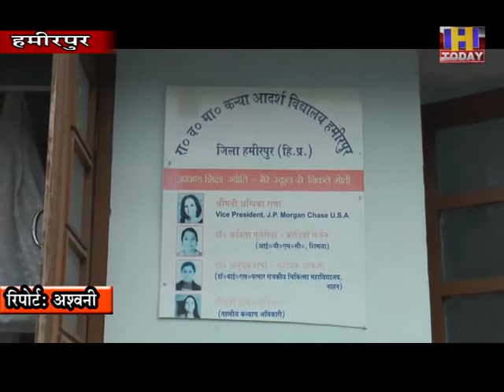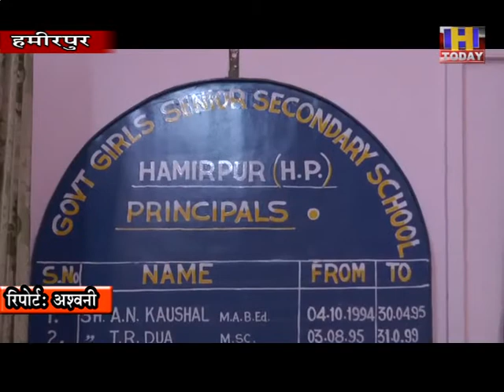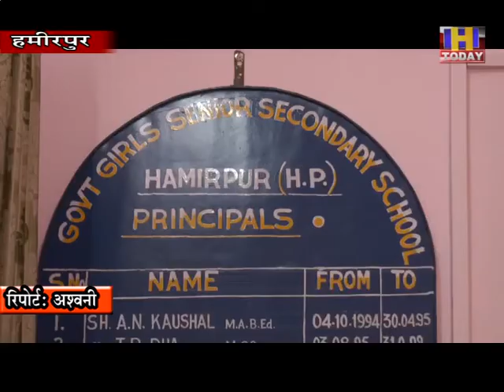20 AUG 1कोरोना माहमारी के दौरान बढती जा रही परेशानियां, बच्चों की पढाई को लेकर खडा हो रहा सवाल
कोरोना माहमारी के दौरान परेशानियां बढती जा रही है और अब बच्चों की पढाई को लेकर सवाल खडा हो रहा है कि बच्चों का एक साल खराब होने के कगार पर है। अगर सरकार स्कूल खोलने की बात करती है तो इसके लिए क्या तैयांरियां होनी चाहिए हमीरपुर के सीनियर सैकेंडरी कन्या विद्यालय हमीरपुर में कोरोना माहमारी के दौरान स्कूल खोलने के लिए आदेश मिलने से पहले ही पूरी तैयारी की जा चुकी है।